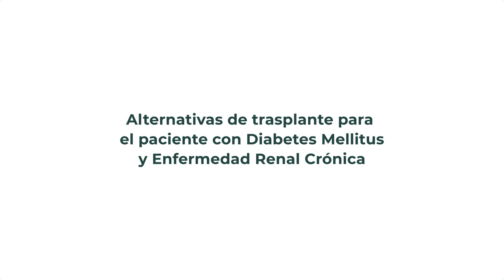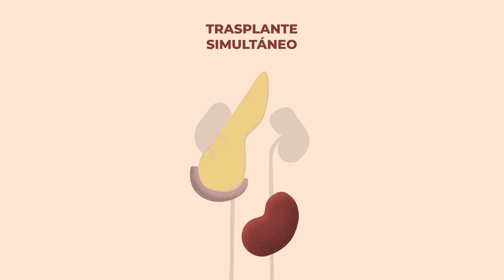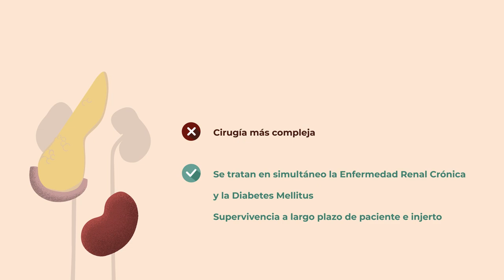Trasplantament de ronyó i pàncrees a l'Hospital Clínic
Vídeo informatiu sobre decisió compartida a l’hora d’escollir la millor opció per al trasplantament de ronyó i pàncrees.